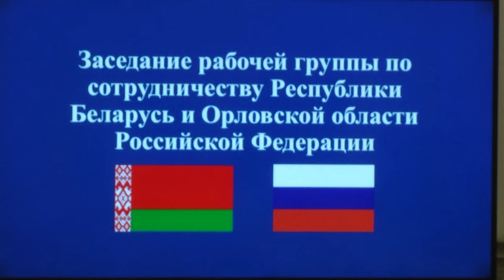2024-10-24 Первое заседание рабочей группы по сотрудничеству РБ и Орловской области РФ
Делегация Орловской области Российской Федерации во главе с губернатором Андреем Клычковым прибыла на Брестчину. В программе рабочего визита – знакомство с промышленным потенциалом, а также культурной и спортивно-туристической инфраструктурой Брестчины. Сегодня было проведено первое заседание рабочей группы по сотрудничеству Республики Беларусь и Орловской области Российской Федерации.

*Наши контакты:*
✅Телефон горячей линии:
54-63-67